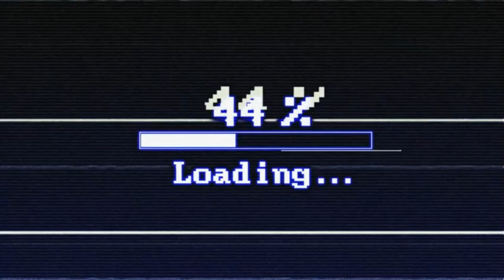Pikbros completing more of the worlds in Pikmin 4 (Pikmin 4, Part 9)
Viken and the scruffs continue to complete some of the areas and explore others. enjoying the mass amount of dungeons in the game we take our leisurely time to explore the game.